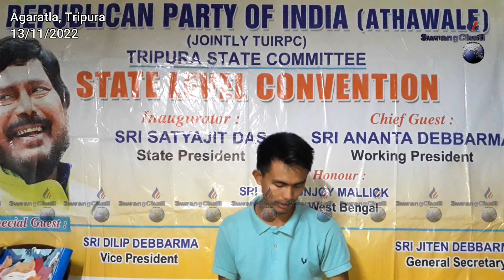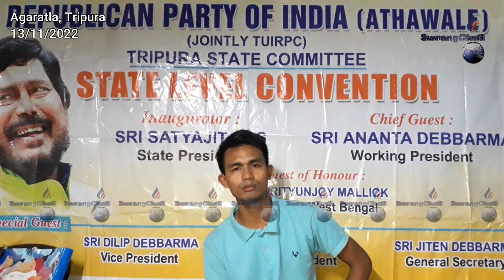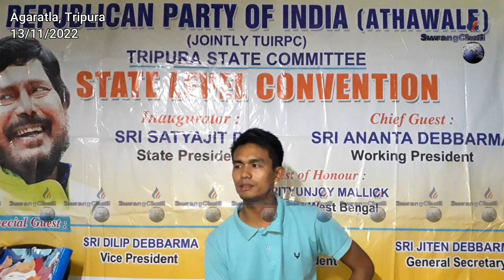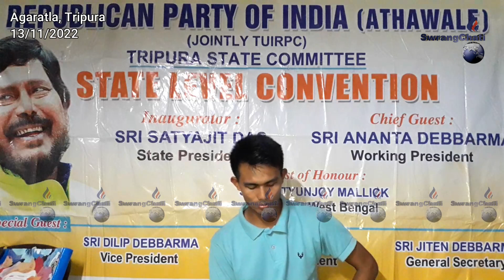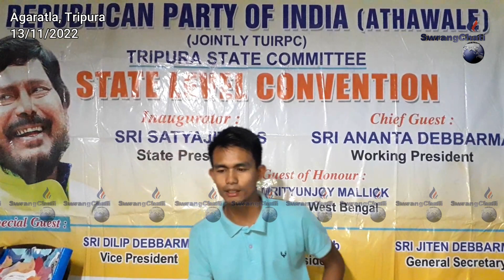Laithangnai Horni Hathai Kotorni Patimungno Twiui Selengjakha RPIni Youth Convener Amit Debbarma